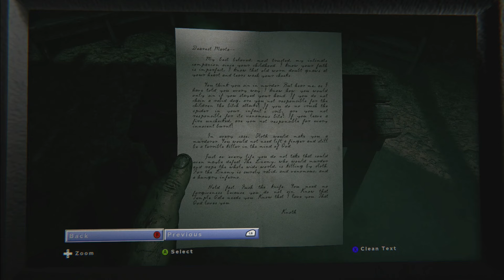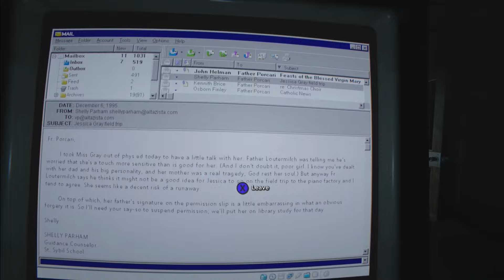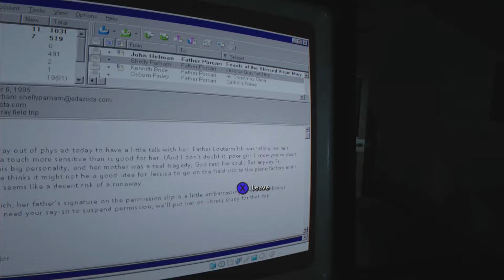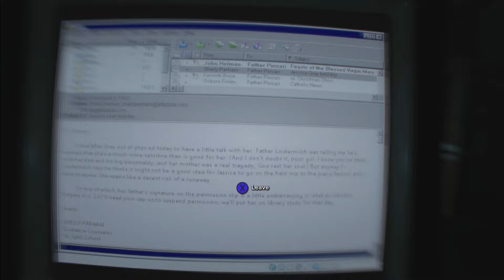WHAT DID BLAKE DO TO DESERVE THIS! | Outlast 2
Trying to get to the top of the mountain to go into the mines and find Lynn, but I fall of a broken bridge and get nailed on a cross.